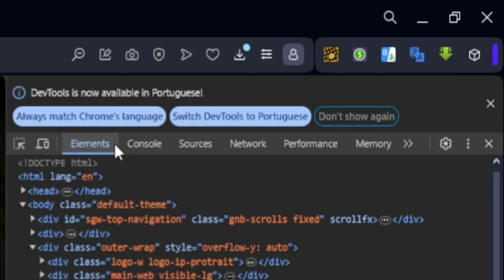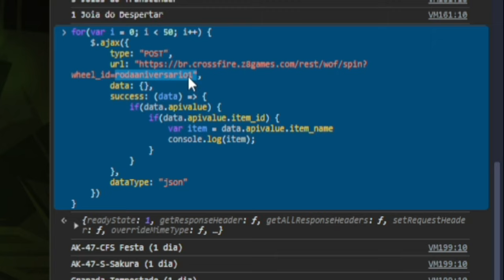RODE TODAS as FICHAS na RODA DA FORTUNA 100x MAIS RÁPIDO!!